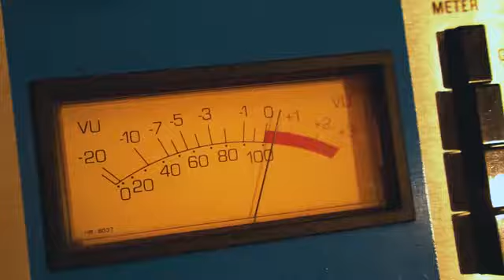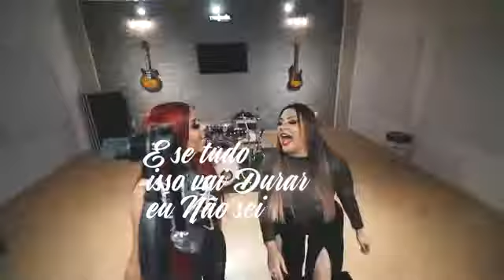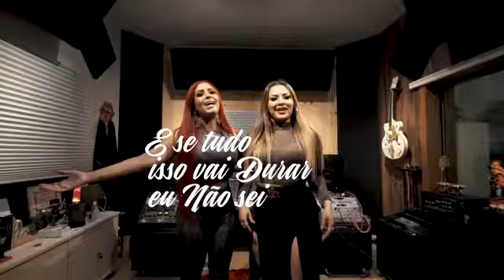Musica linda 😍 bjs no coração de todos🙏😄